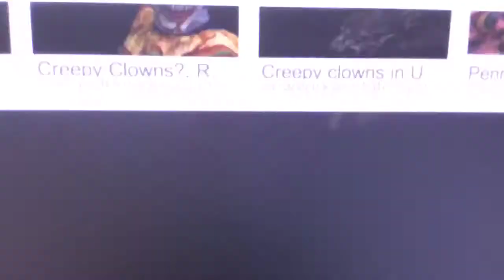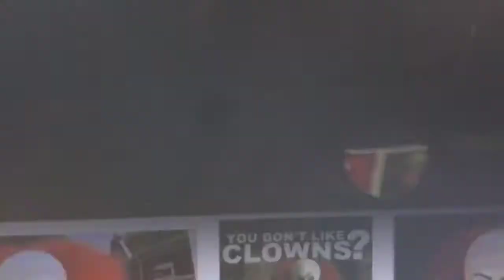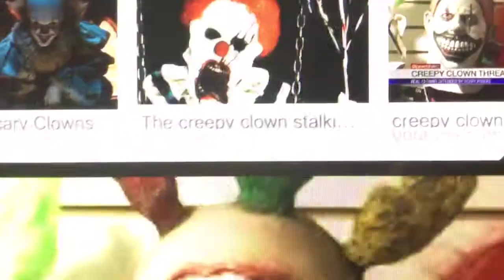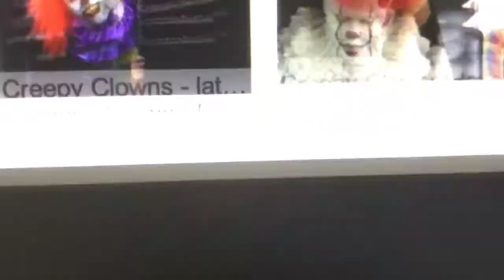The Clowns (Scary,Watch The Full Video)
Warning ⚠️ This Video Contains: Scary And Disturbing Photos That Will Frighten Young Views”Clowns” May Scare Some Spectators

Smash The Like 👍